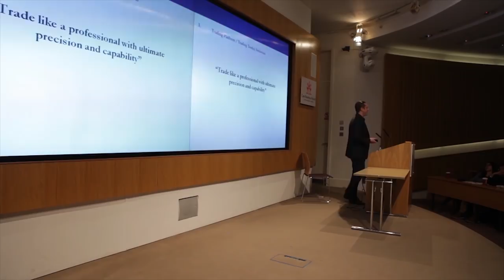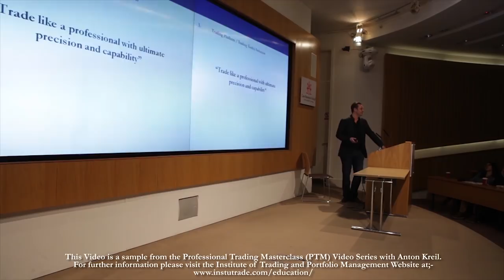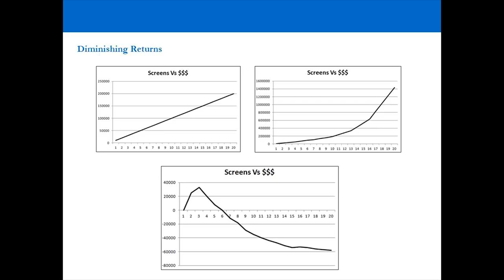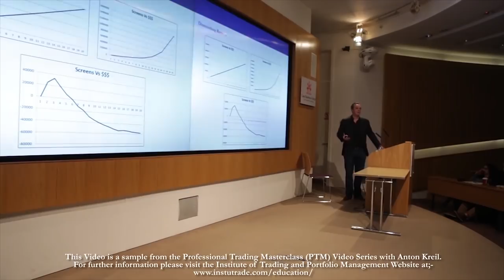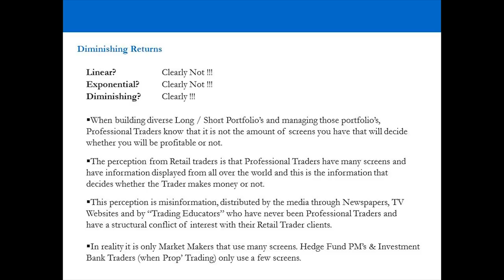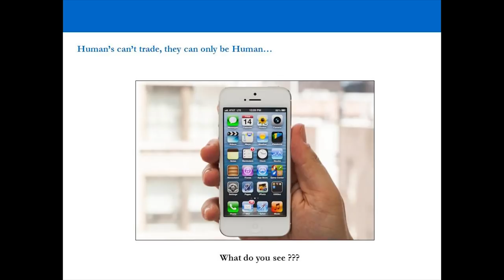How Many Trading Screens Do You Need? Anton Kreil Explains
JOIN THE 2024 ITPM END OF YEAR ONLINE CONFERENCE